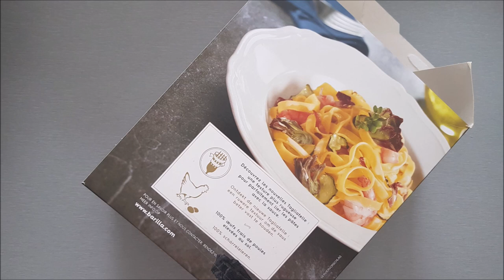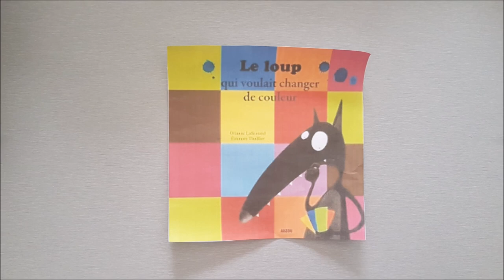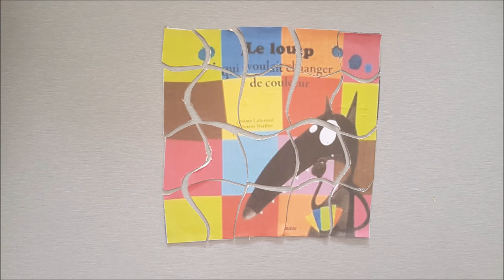Je fabrique mon puzzle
Fabriquer son propre puzzle.
Attention, le découpage du carton fin doit être réalisé par un adulte!